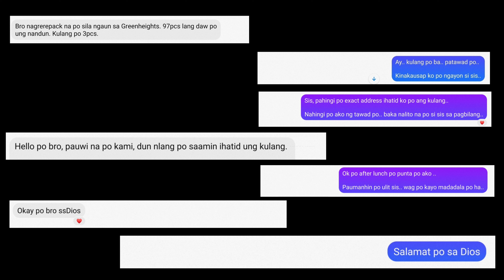Ride Tayo sa Fortunata, Ano ba sunod nating case study?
Kinulang ng tatlong boteng dishwashingliquid ang order ng isa nating kaketsap kaya kailangang maihatid agad..

buti na lang at nasa kondisyon si Tising ang aking GiantXTCMTB ..

Along the road May mga siklista pa ring hindi nagsusuot ng helmet .. sana lang ay May mag sponsor ng helmet sa atin para maipamigay natin sa mga talagang WalangHelmet ..

Nasa dulo din ng video na ito ang sunod nating

sakay na po kayo sa